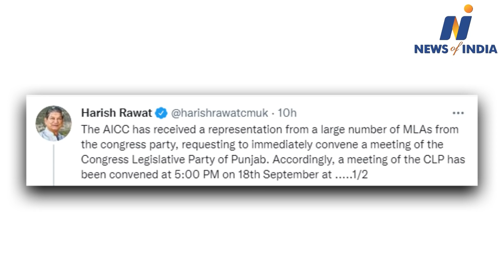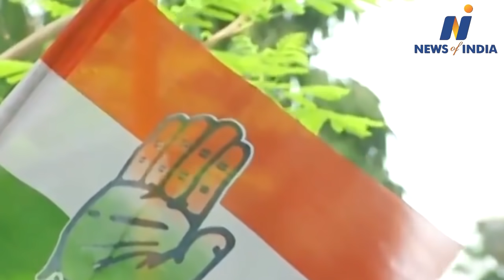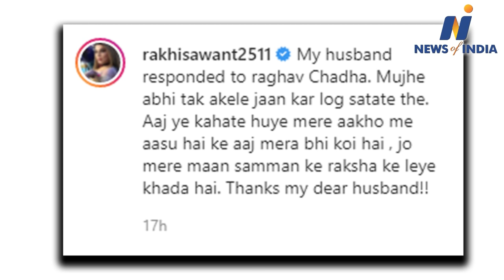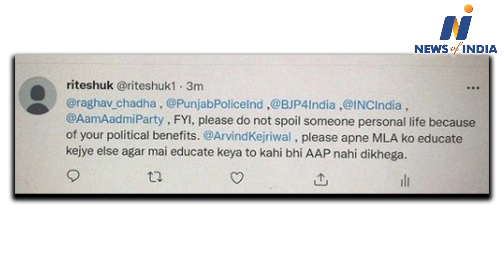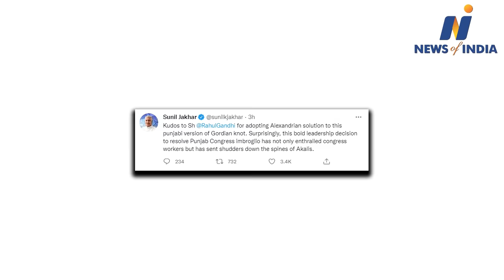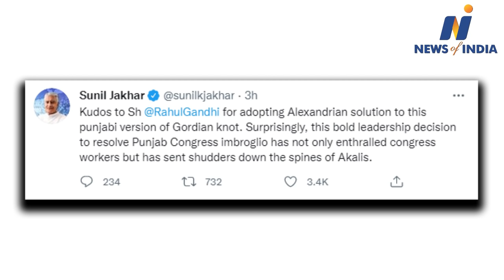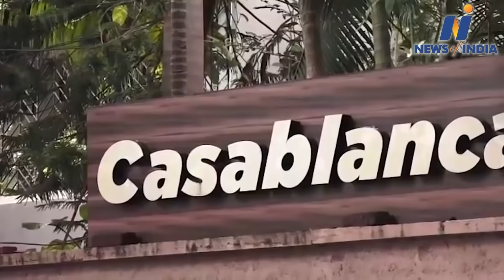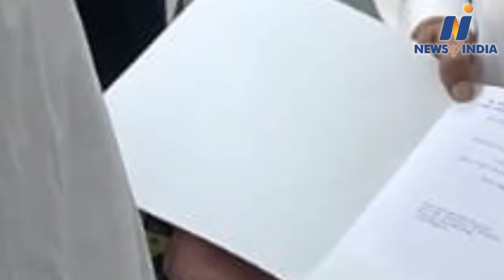Watch about Capt Amrinder Singh,Navjot Singh Sidhu,Soniya Gandhi,Mamta Banejee and other big news